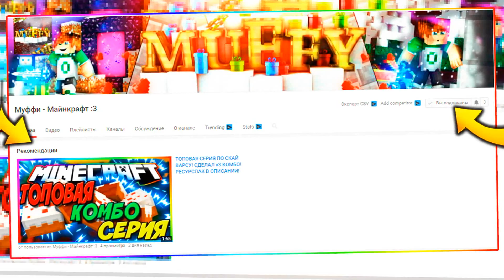😍VIMEWORLD НА НОВОЙ ВЕРСИИ 1.8! ❌ В 5 РАЗА БОЛЬШЕ ФПС! ТОПЕНСКОЕ ОБНОВЛЕНИЕ! ❌- СКАЙВАРС VIMEWORLD😍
⛔ ШОК! ВАЙМВОРЛД НА НОВОЙ ВЕРСИИ 1.8, РЕБЯТА! ⛔
👑Напарник - Я сам себе слуга :)
🍀Сервера , на котором я играл - vimeworld.ru
💜Ну и оставь комментарий с: